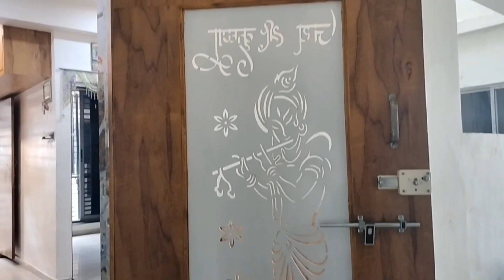15 લાખ 51 હજાર માંજ પોતાનું ઘર વહાવો/ફુલ ફર્નિચર સાથે/for sale Rajkot/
15 લાખ 51 હજાર માંજ પોતાનું ઘર વહાવો
ફુલ ફર્નિચર સાથે
for sale Rajkot
વધારે માહિતી માટે રૂબરૂ મુલાકાત કરો.
અમારા વોટ્સએપ પર તમારૂં નામ લખીને મોકલો સાહેબ આટલે તમને અમારૂ એડ્રેસ મળી જશે
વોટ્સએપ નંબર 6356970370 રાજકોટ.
 ASUS Vivobook 15, IntelCore i3-1215U 12th Gen, 15.6" (39.62 cm) FHD, Thin and Light Laptop (8 GB RAM/512GB SSD/Win11/Office 2021/Backlit/42WHr/1.70/Blue), X1504ZA-NJ326WS
₹36,990.00 with 33 percent savings-33%
M.R.P.: ₹54,990.00
EMI starts at ₹1,793. No Cost EMI available

SKYVIK SIGNI One Mobile Camera 75mm Macro Lens kit

અમારી ચેનલને લાઈક કરો શેર કરો અને સબસ્ક્રાઇબ કરવા વિનંતી
આભાર ધન્યવાદ જય માતાજી 🙏

Thanks 🙏